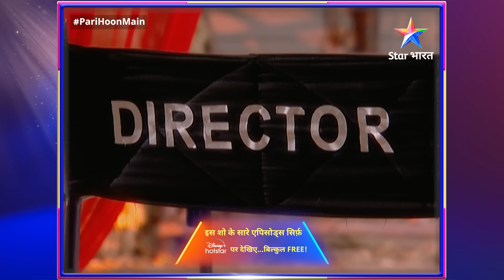Nikki ne diya dhamaakedaar performance | Pari Hoon Main | FULL EPISODE -28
►*About*
Yeh kahani kahani hai bholi-bhali Nikki ki, jo apne khadoos chacha-chachi ke saath rehti hai. Nikki ek film superstar 'Pari' ki humshakl hai. Pari ka accident ho jaata hai aur wo coma mein chali jaati hai. Yahaan assistant film director Karan, Nikki ko duniya ke saamne Pari banaakar pesh karta hai. Nikki ki toh poori duniya hi badal jaati hai. Pari ke boyfriend Rajveer ko Nikki se pyaar ho jaata hai aur Nikki bhi usey chaahne lagti hai. Kya inke pyaar ko milegi manzil? Kya hoga Nikki ka, jab asli Pari laut aayegi? Jaanne ke liye dekhiye 'Pari Hoon Main'.